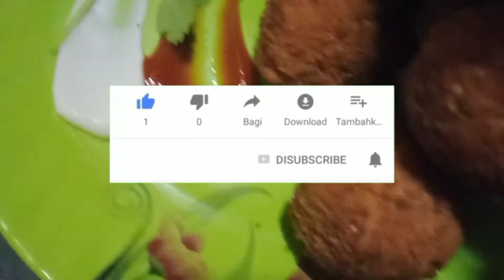paneer kabab recipe with Mira's kitchen